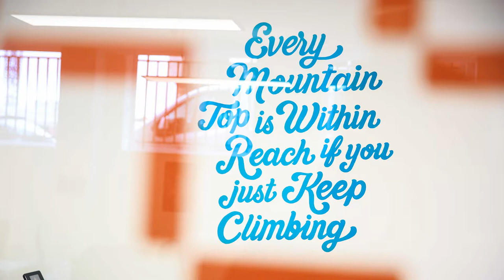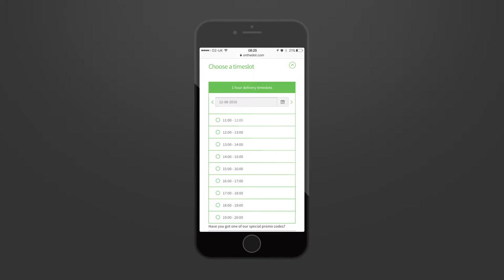Promotional | City Sprint | Last Mile Link Technologies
Take One Productions was commissioned to produce a promotional video for Last Mile Link Technologies, a delivery technology company pioneered by CitySprint.

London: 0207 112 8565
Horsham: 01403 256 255